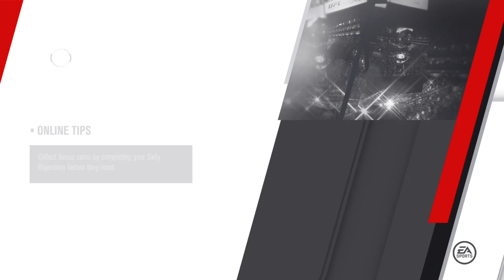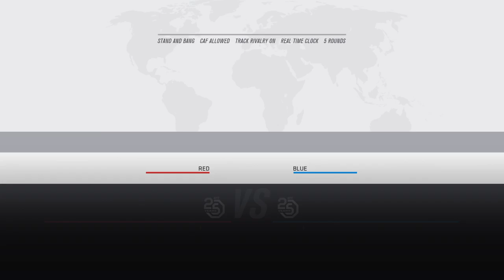EA SPORTS™ UFC® 3 dwadeharrison 2-1 krazy kick